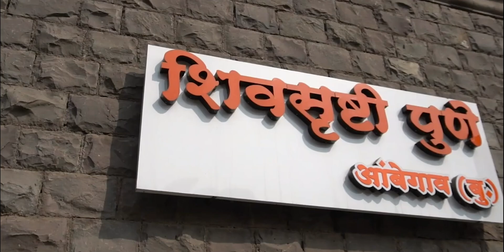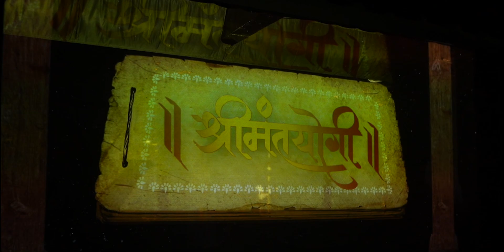शिवसृष्टी सहलीला विद्यार्थ्यांचा मिळाला उत्स्फूर्त प्रतिसाद...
हिंदवी स्वराज्य संस्थापक छत्रपती शिवाजी महाराज यांचा जाज्वल्य इतिहास हा आजही आपणा सर्वांना नेहमीच प्रेरणा देतो. शिवरायांचा हा धगधगता इतिहास  पुढील पिढ्यांमध्ये रुजावा यासाठी महाराष्ट्रभूषण शिवशाहीर पद्मभूषण बाबासाहेब पुरंदरे यांच्या संकल्पनेतून पुण्यात 'शिवसृष्टी' हा प्रकल्प उभारण्यात आला आहे. या प्रकल्पाच्या माध्यमातून पुढच्या पिढीला छत्रपती शिवाजी महाराजांच्या पराक्रमाचे धडे गिरवण्यास मदत होत आहे. कोथरूडमधील विद्यार्थ्यांना देखील शिवाजी महाराजांच्या इतिहासाची गोडी लागून शिवरायांचा पराक्रम त्यांच्यापर्यंत पोहोचावा या अनुषंगाने मोफत शिवसृष्टी सहलीचे आयोजन करण्यात आले आहे. शिवसृष्टी सहलीला विद्यार्थ्यांचा मिळालेला उत्स्फूर्त प्रतिसाद पाहून समाधान वाटले.